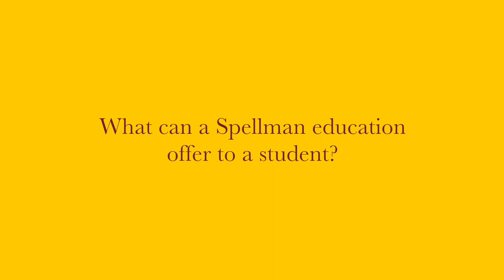Meet Our Faculty - Mrs. Sue Davis